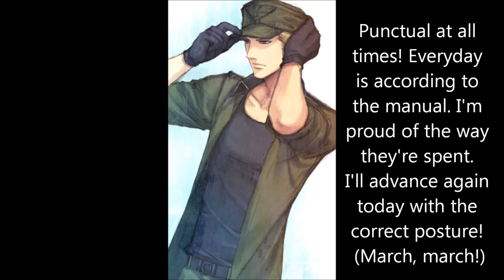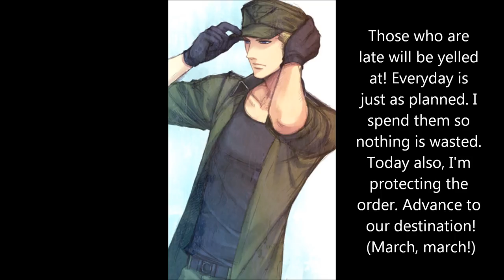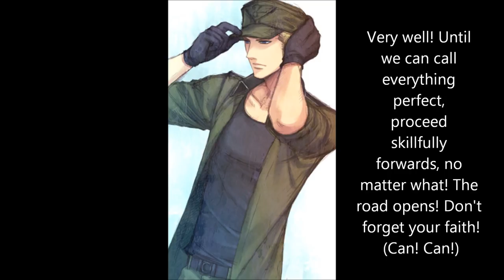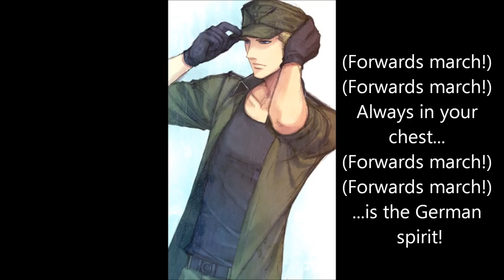(APH) ~ Germany ~ Vorwärts Marsch! FULL English Lyrics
Man, I'm way too late with this...

STUPID FINALS.

Picture's not mine. Music isn't either.